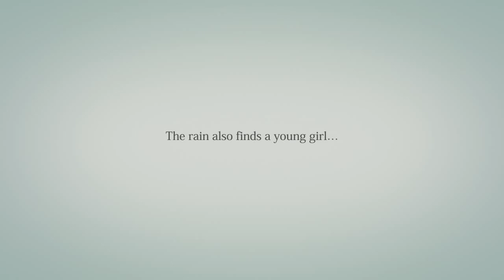Batman versus Battlefield - Releasecheck Oktober - Preview | Behaind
Viele wollten ihn, jetzt kriegt ihr ihn: den Releasecheck. Alle wichtigen Spiele des Monats im Überblick. Dieses Mal dabei: Assassins Creed 4, Batman Arkham Origins, Beyond Two Souls